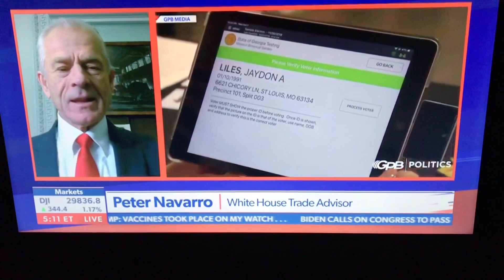🚨 Sidney Powell and Peter Navarro 🚨...millions of fraud votes 🚨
The state ofTexas did not want the Corrupt voting machines...
Dominion/ Smartmatic tied to a Navy Admiral slated to Biden transition team.